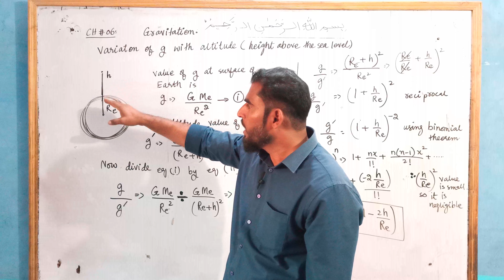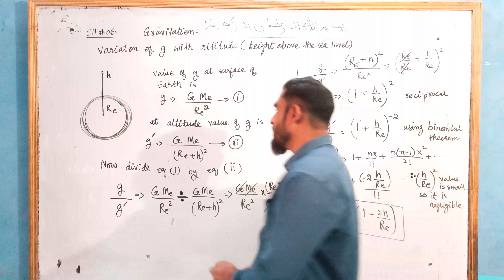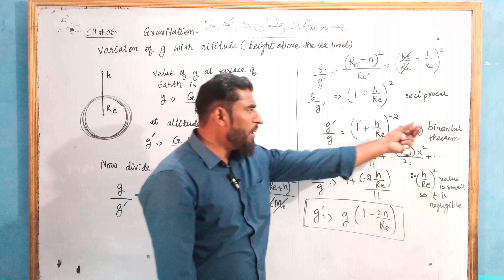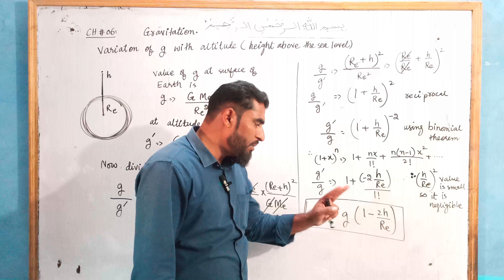Ch-06 || Variation of g with altitude || Gravitation || Physics 11 || Raja Jawad Ahmed Mirbahar